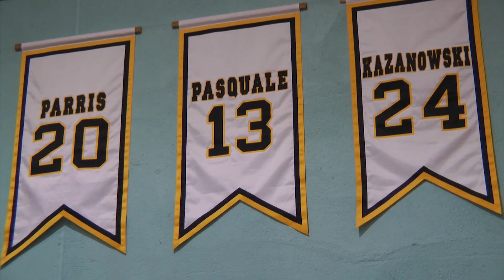IHeartMcK : Celebrating the McKinnon Gym Era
Feb. 14: The final regular season basketball games ever to be played in the McKinnon Gymnasium on Ken and Kathy Shields Court took place on Feb. 14 with both Vikes basketball teams winning against Trinity Western. Vikes alumni spanning six decades were in attendance to celebrate the 73 Canadian University National Championships banners won in the "McKinnon Era" and all the great memories that went along with them.